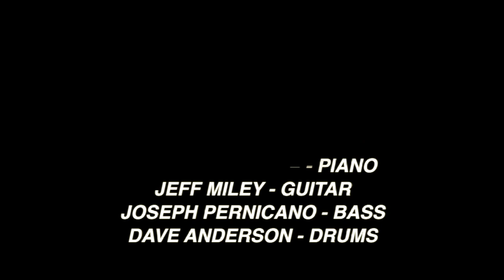NOTHING PERSONAL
NOTHING PERSONAL - JazzChannelLA.com,  Dan Boissy -Alto Sax, Caesar Martinez -Tenor Sax, David Anderson -Drums, Jeff Miley -guitar, Cengiz Yaltkaya -piano,  Joseph Pernicano -Bass., Composed by Don Grolnik. Recorded 10-24-18 at the JazzChannelLA.com Studio.

Jazz Channel LA is unique collective of musicians recording live in studio video performances which are very spontaneous. 9 HD video cameras, 16 Channels of ProTools. Many great musicians. No rehearsals or set lists. We just pick a chart and play it. This does make it an exciting challenge for all. Musicians are on a scheduled rotation from a roster. Experiencing new ideas and pushing the boundaries to create an original recording environment for everyone that is a fan of Jazz.